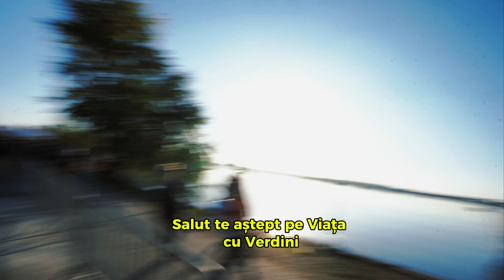Halloween-ul Romanesc! Mare party la HalloFest 2024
Mare Party de Halloween la HalloFest 2024. Pregătești costumul, machiajul si haideti sa ne speriem impreuna pe Lacul Morii din Bucuresti!

Te-ai abonat? Esti minunat! Multumesc!